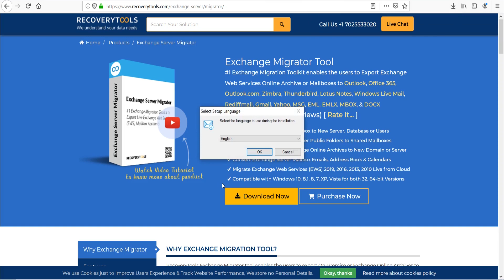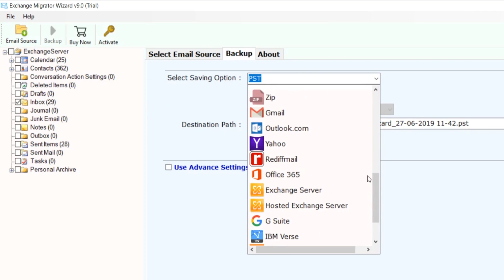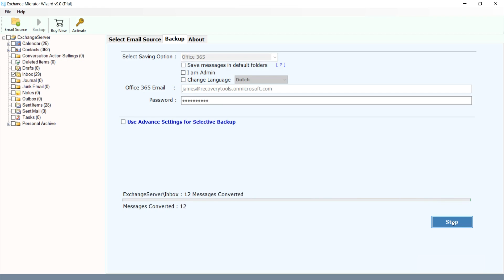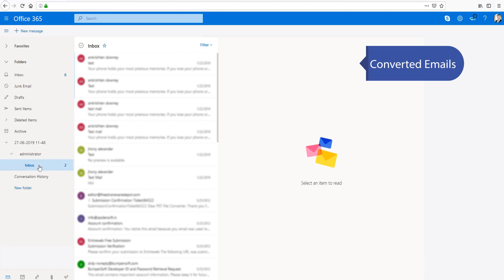How to Migrate mailboxes from Exchange Server to Office 365?|Exchange Server Migration to Office 365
Migrate your mailboxes and email messages from On-Premises Exchange to Office 365. In this video tutorial, you will get a direct & safe method to perform Exchange Server to Office 365 migration. Exchange Server is one of the prominent email platforms used in the business world. But, there is some user who wants to move Exchange Server to Office 365. If you are also one of them, follow the video tutorial. One can migrate mailboxes directly from Exchange to Office 365 using Exchange Migration Wizard. It is a 100% trusted application for adding On-Premises Exchange environment to Office 365 Exchange Online. One can use it to solve queries like:

1. How to migrate my Exchange Server to Office 365?

2. How do I connect Exchange server to Office 365?

3. Can I add Exchange Server to Office 365?

4. How to perform Exchange Server migration to Office 365?

5. How to migrate Exchange Server 2013 to Office 365?

6. How to migrate Exchange 2010 to Office 365 step by step?

Exchange Server migration to Office 365 is a simple and few steps process. Follow the steps to successfully connect Exchange server to O365.

First, download the Exchange Server to Office 365 migration tool on any Windows PC.

 Then, choose the Exchange Server option in the email source list. Provide Exchange Server’s login credentials.

Then, pick the Exchange Server mailbox folder you wish to move. Select Office 365 in the Saving list. Provide Office 365 credentials. Lastly, click on the Convert button.

In this way, all your mailboxes are migrated from Exchange Server to Office 365. The tool also maintains folder hierarchy & email properties throughout the task. It allows moving from Exchange Server to Exchange Online only for first 25 emails. Activate the license key to migrate your Exchange Server to Office 365 without restrictions.